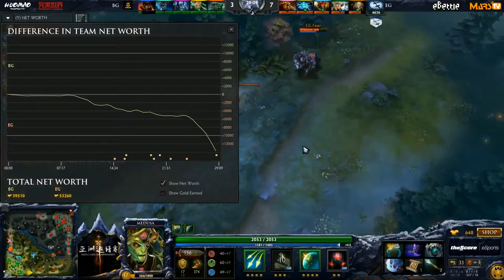Evil Geniuses vs Big God #1 @DAC 2015 Main Event